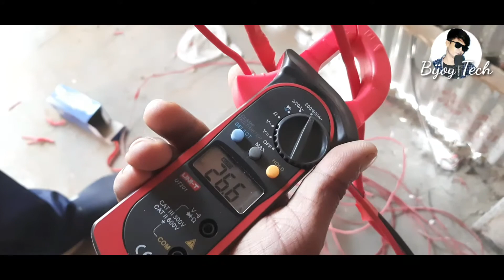10Hp মটর কানেকশন A to z দেখুন|by bijoy tech 360, dc motor, 10Hp motor connection, how to make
10Hp মটর কানেকশন A to z দেখুন|by bijoy tech 360, dc motor, 10Hp motor connection, how to make

প্রিয় দর্শক:
আমাদের প্রত্যেকটি ভিডিও একমাত্র আপনাদের জন্য তৈরি করা হয়,
এবং এর পিছনে আমাদের প্রচুর শ্রম দিতে হয়,
তাই আশাকরি আপনি সবসময় আমাদের পাশেই থাকবেন, আমাদের ভিডিও গুলো দেখে যদি আপনি কিছু শিখতে পারেন বা জানতে পারেন, তাহলেই আমাদের এই শ্রম স্বার্থক হবে।
তাই আমাদের কোন দিকটা আরো উন্নত করা প্রয়োজন,এবং কিভাবে ভিডিও তৈরি করলে আপনি সহজে বুঝতে সক্ষম হবেন, আমাদের সে বিষয়ে অবগত করুন।
তাহলে আগামীতে আমরা আরো ভালো ভালো কন্টেন্ট উপহার দিতে পারব বলে আশাকরি,ইনশাআল্লাহ !
এ জন্য আপনার মতামতের কোনো বিকল্প নেই, সুতরাং আপনার কাছে আমাদের আবেদন এই যে,আপনার কাছে  ভিডিওর পূর্ণ/অপূর্ণ দিক গুলো আমাদের সামনে তুলে ধরে আমাদের ভিডিও তৈরিতে উৎসাহিত করবেন ইনশাআল্লাহ।